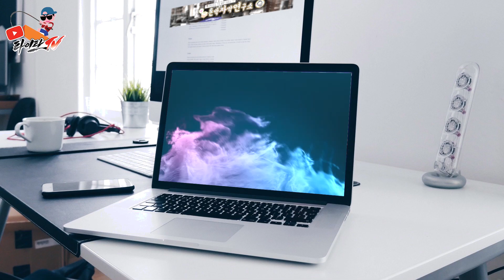태풍에 떠내려온 배 주인찾아 삼만리~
8월 11일 목요일
비도오고 바람도불고 심심해서 갯바위 나들이 다녀왔습니다.
표류로 보이는 고무보트가 갯바위에 나둥굴고 있어 주인을 찾기위해 영상으로
담아봤습니다.

템플릿 : 론박자막연구소